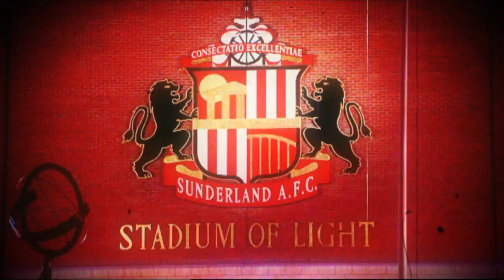Sunderland preview show with Steve Froggatt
A promo for AVTV's weekly pre-match show. This week former Villa player Steve Froggatt looks at the threat of Rodwell and Defoe ahead of Villa's trip to Sunderland.